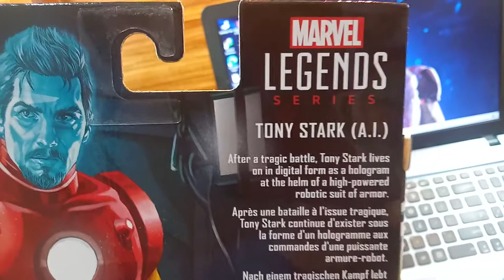Iron Man Tony Stark A.I. marvel legends action figure